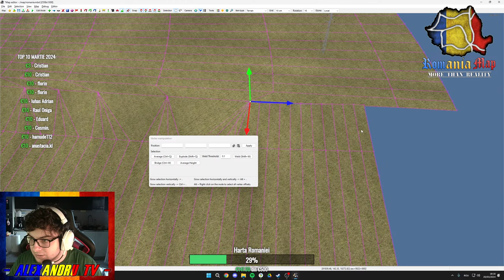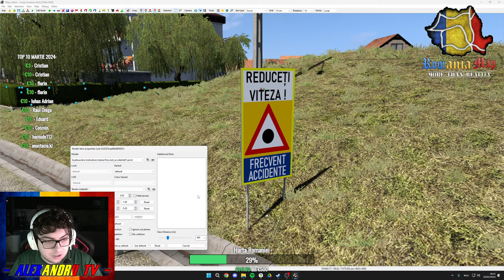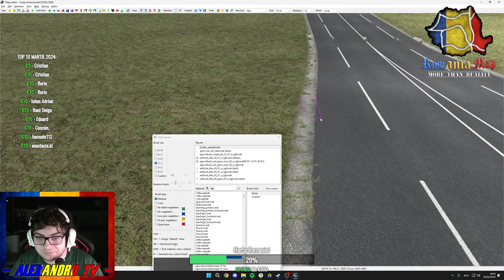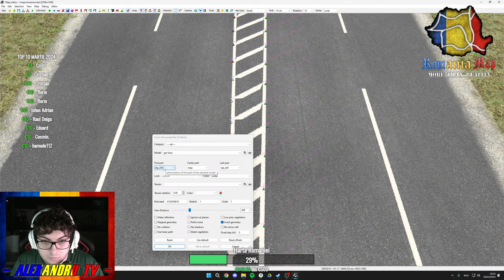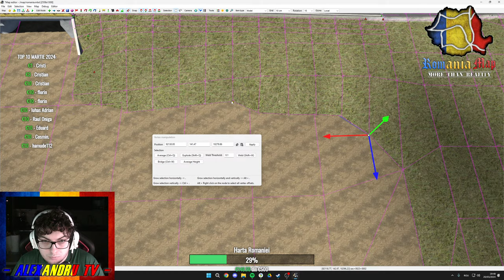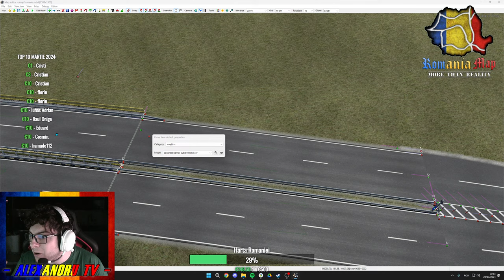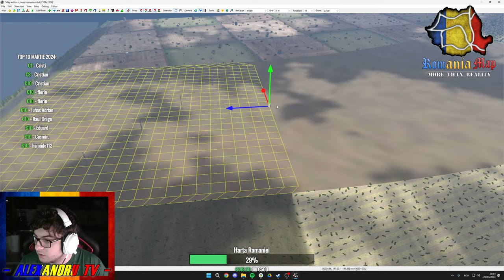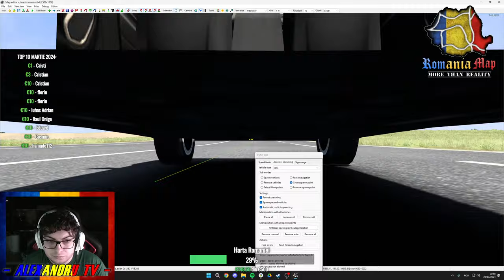HARTA ROMANIEI - EURO TRUCK SIMULATOR 2 EDITOR - DN2 E85 IN DRUM SPRE FOCSANI !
(Languges:English,Italian,Romanian)
PC :
- CPU : I7 11700F 4.9 Ghz Turbo
- GPU: MSI GeForce RTX3060ti (8 GB)
- RAM: 2x16 GB DDR4
- Monitor1: Samsung Odyssey G5 2k 165hz 32"
- Monitor2: Asus Tuf Gaming 4k 60hz 27"
- Monitor3: Lenovo1080p 75Hz 27''
- Mouse : Logitech PRO X SUPERLIGHT 2
- Keaboard : Logitech G PRO
- Headphones : Razer BLACKSHARK V2 PRO
- SSD: 1 TB
- HDD : 1 TB
- S.O. : Windows 11 Home (64 bit)
                              Road To Romania Map v 0.7